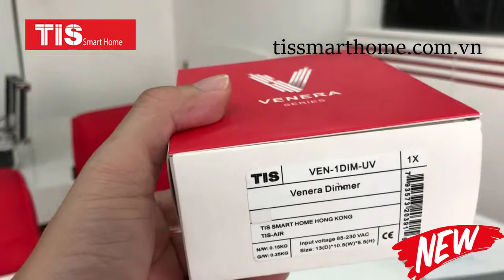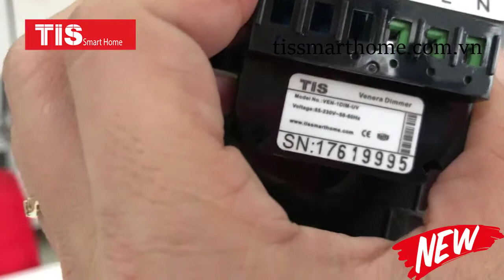Review CÔNG TẮC CẢM ỨNG THÔNG MINH Venera Dimmer điều chỉnh ánh sáng | TIS SMART HOME Việt Nam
Video này em Review về CÔNG TẮC CẢM ỨNG THÔNG MINH Venera Dimmer điều chỉnh ánh sáng của đèn, thiết bị này thuộc dòng sản phẩm TIS AIR.

Khi anh chị lắp đặt thiết bị này, anh chị có thể điều khiển ánh sáng đèn của mình theo đúng nhu cầu sử dụng.

Nếu đèn sáng quá nhưng anh chị muốn đèn sáng dịu, chỉ cần anh chị chỉnh vài nấc là đèn sẽ dịu lại. Tương tự anh chị làm ngược lại để đèn sáng lên.

Công tắc cảm ứng thông minh Venera Dimmer là thiết bị có thể nói là cải tiến, giúp người sử dụng có thể điều khiển đúng nhu cầu của mắt. Giảm thiểu rủi ro gây hại cho mắt.

Tôi tin rằng đây là một loại công tắc thông minh mà gia đình nào cũng cần phải có.
TIS SMARTHOME VIỆT NAM
▶ HQ: P.903, Tầng 9, Tòa nhà Diamond Plaza, 34 Lê Duẩn, Phường Bến Nghé, Quận 1, Thành phố Hồ Chí Minh, Việt Nam
▶ Showroom & Trainning Center: Tầng 4, 361 Phạm Văn Bạch, Tân Bình, TPHCM
▶ Hotline : 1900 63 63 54